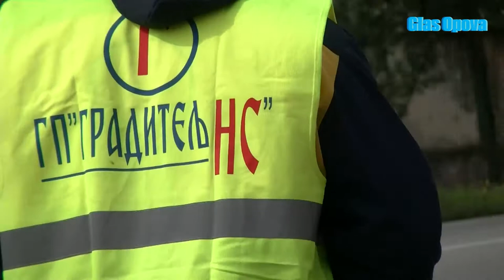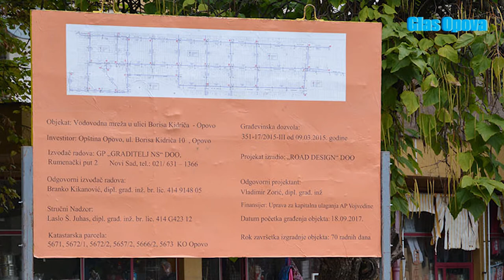OPOVO NASTAVAK PROJEKTA VODOSNABDEVANJA